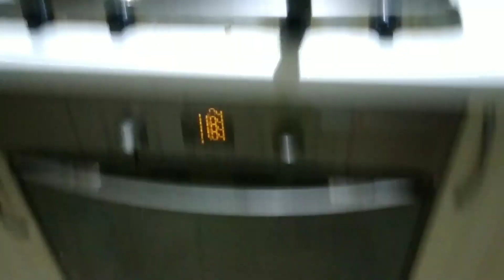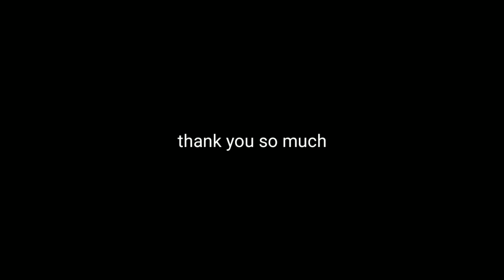VLOG ।। Agent या Agency सही है या नही कुवैत भेजने वाला कैसे पहचाने।।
VLOG ।। Agent सही है या नही कुवैत भेजने वाला कैसे पहचाने।।

हेलो दोस्तों आज से आपको बता दूं इस वीडियो में पता चलने वाला है कि आप कुवैत में आने वाले हो कुवैत में जो भेजने वाला आपको वह एजेंट कैसे पहचाने मतलब हम सही जगह जा रहे हैं या नहीं हमारा एजेंट सही है कि नहीं कितने पैसे लगते हैं कितने पैसे लगने चाहिए और भी बहुत कुछ बताया हूं क्योंकि यह वीडियो मैंने अपने सब्सक्राइबर की क्वेश्चन का आंसर दिया हुआ है तो आप वीडियो को पूरा देखना आपको बहुत कुछ सीखने मिलेगा बहुत कुछ जानने मिलेगा तब तक के लिए मिलते हैं अगले वीडियो में बाय-बाय।। ।

. Search in facebook page :
          shashikantkhandelwal

1) boya By -m1 mic
2)ring light
3) mobile phone Mi note 5 pro
4) green screen
5) tripod for mobile
6) boya MM1 short gun mic
7)  dslr camera
8) laptop
9) boat earphones
10) speak

1) Boya mic

2) Mi note 5 pro

3) ring light

4) tripod

5) green screen

6) Boya MM1 : short gun mic

7) dslar camera

8 ) laptop

9) boat earphones